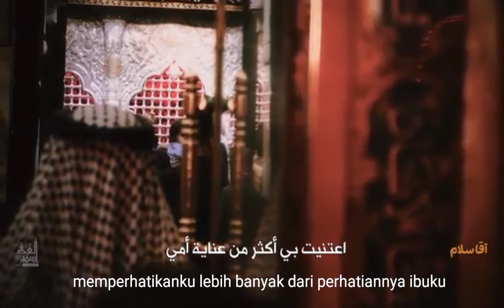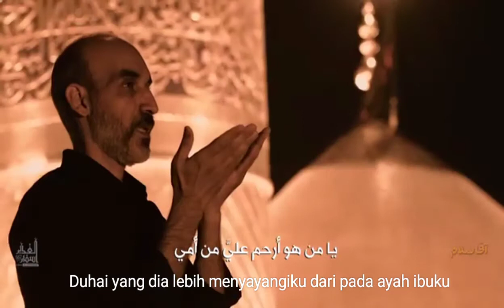Salam atasmu duhai Imamku Husain